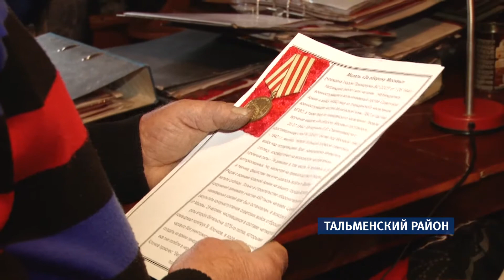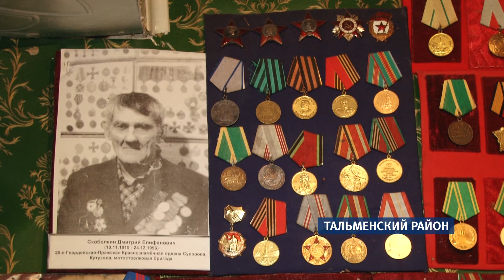Коллекционер из Тальменского района собрал полторы тысячи российских военных орденов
Один из самых известных коллекционеров в крае живет в Тальменском районе. Григорий Скобелкин на днях отметил 70-летний юбилей. Большую часть жизни он сохраняет историю – так мужчина называет свою страсть к коллекционированию. Григорий Скобелкин собирает советские и российские ордена и медали.